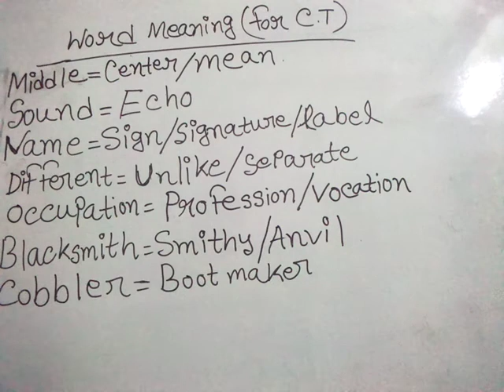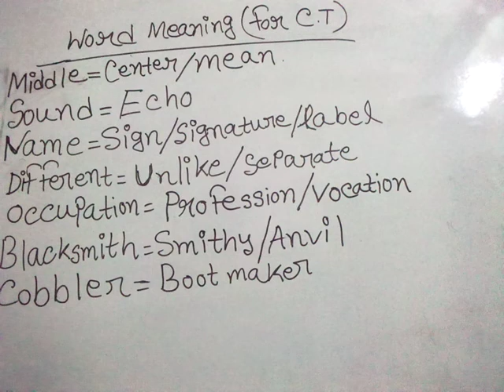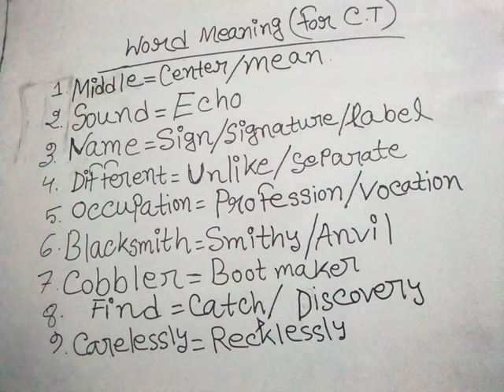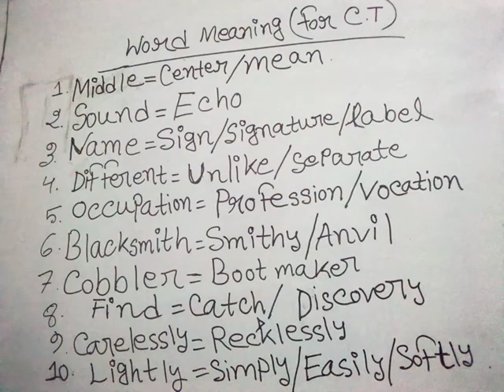word Meaning-1,Class 3!